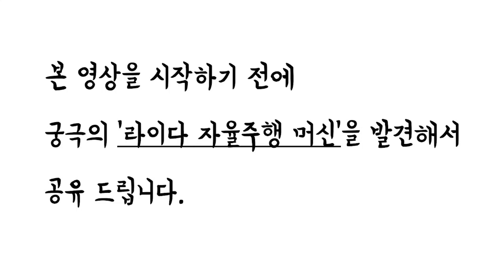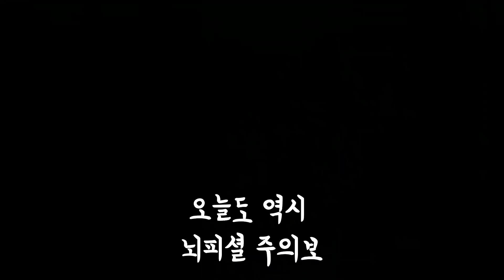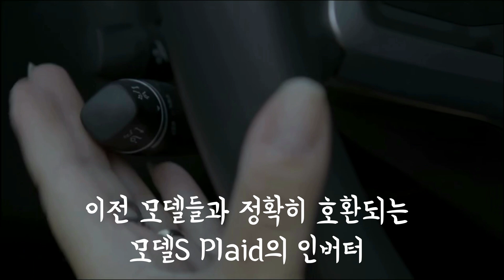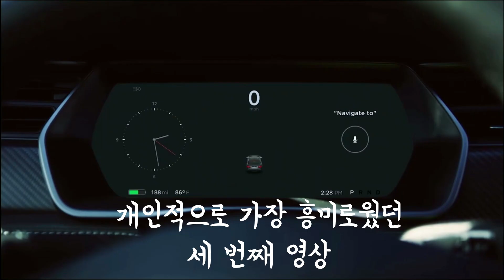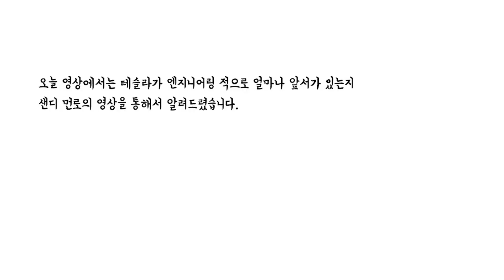먼로 할아버지로부터 배우는 테슬라 엔지니어링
구간 설명

00:00 인트로
00:23 궁극의 라이다 자율주행 머신
00:58 첫 번째 영상
03:10 두 번째 영상
07:35 세 번째 영상
09:30 마무리